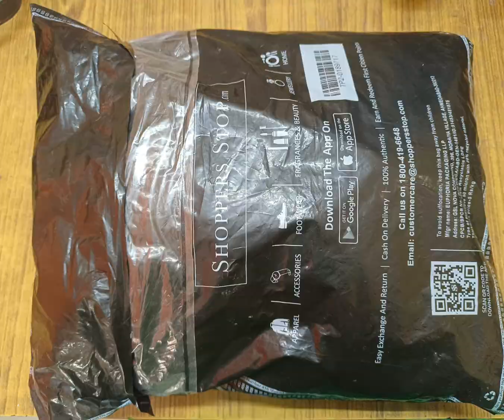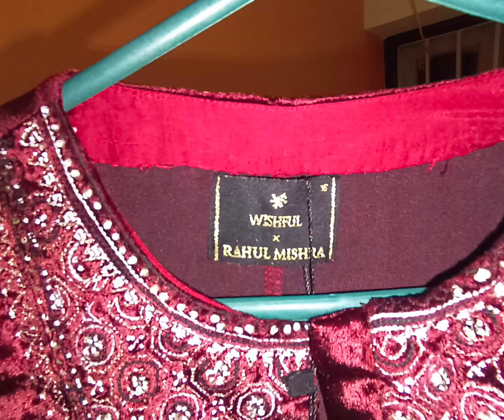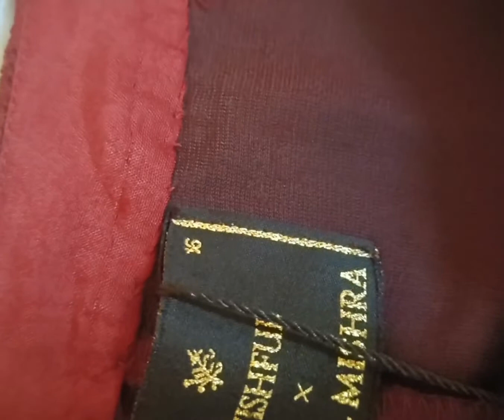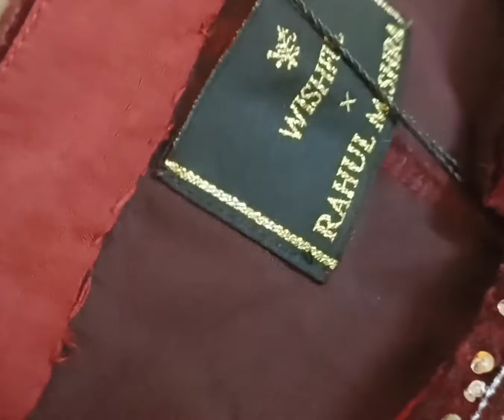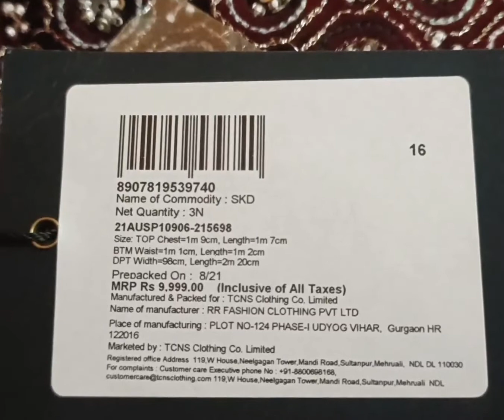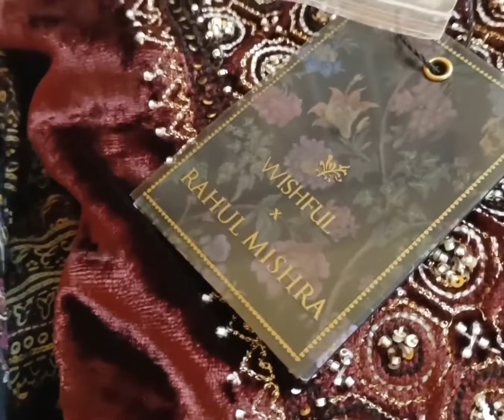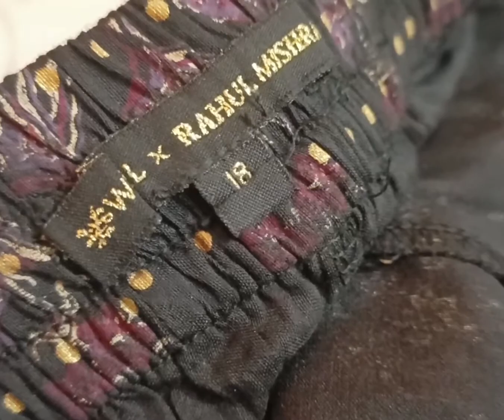Wishful by W, Premium Party wear Maroon Suit Set Unsponsored Review.Premium brand buy or not?